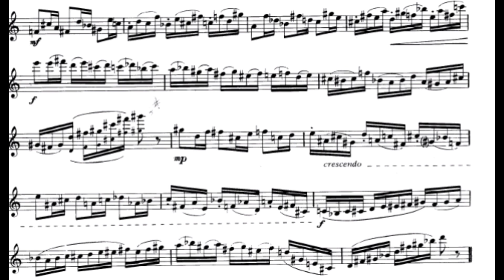Giovedì in Musica "Ètudes nº8" (Lacour)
Guillaume Lacour è stato un compositore francese di musica classica e un sassofonista, nato l’8 giugno 1932 e morto il 15 maggio 2013